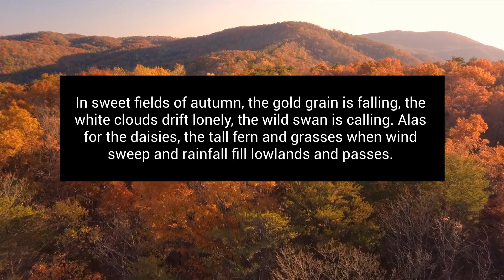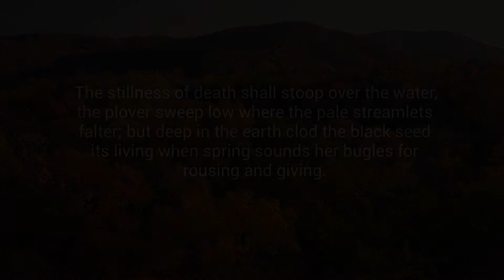In Sweet Fields of Autumn UU Hymn